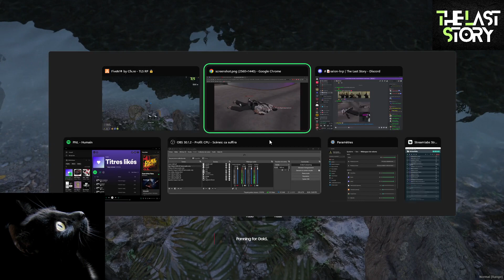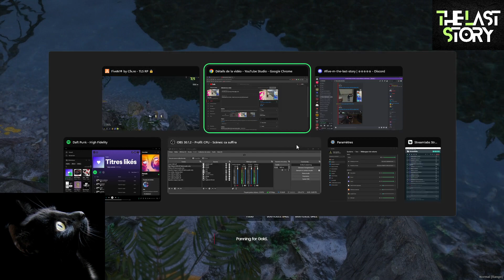Ghent Nass [The Last Story RP Server][part.1092]